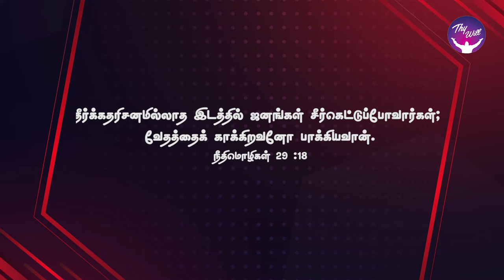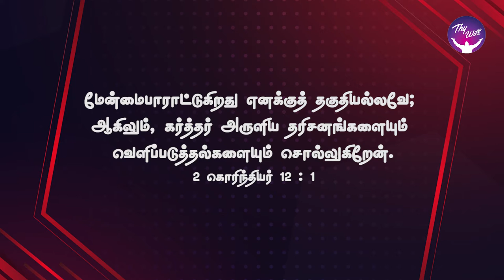God Morning Season 2 | If you can Dream you can achieve | RBU Shyam Kumar | Thywill TV